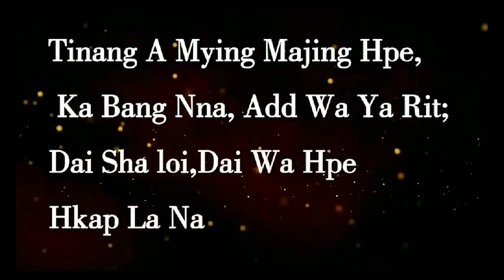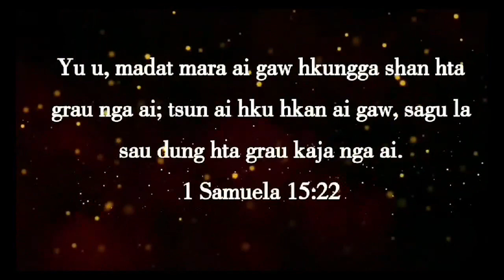Hkristu Hpang De Bai Kayin Wa Ga 2023